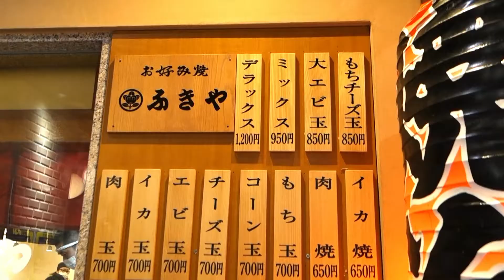【福岡市博多区ランチ・お好み焼き・ソウルフード・博多駅】ふきや 博多店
創業45年以上！ご存じ福岡のソウルフード『ふきやのお好み焼き』です。
自家製ソース＆マヨネーズかけ放題！大盛無料(普通サイズでもお腹いっぱい)！
福岡市内に数店舗あり、こちらは県外の方にもアクセス良しの博多店です。
JR/地下鉄・博多駅に隣接するバスターミナルの8階の飲食店街にあります。
最近はテイクアウト利用も多く見られます。
一番安いのは、肉玉子が入っていない野菜焼500円。
肉玉子入りの肉玉は700円。
焼きそばや焼きうどん、焼きめしもあります。
今回頂いたのは、サービスデー価格の『肉玉 肉ダブル』680円。
※通常価格は肉玉700円+肉トッピング150円=850円です。
ふきやのお好み焼きの生地は、粉の比率が高い分、もっちりしているのが特徴です。
なので、食べてる後半あたりから食後にかけて、とってもお腹一杯になります(笑)。
ついついソースとマヨネーズを掛けすぎてしまうのも、満腹の要因かもしれません。
でも、時々食べたい『ふきやのお好み焼き』なのでした♪

(『博多おんな節。』ブログ記事『【福岡】博多バスターミナルの8階で肉玉♪＠ふきや 博多店』より一部抜粋)

【店名】ふきや 博多店
【住所】福岡県福岡市博多区博多駅中央街2-1 博多バスターミナル8F

【博多おんな節。】【福岡】博多バスターミナルの8階で肉玉♪＠ふきや 博多店